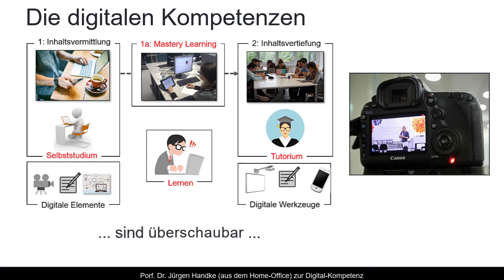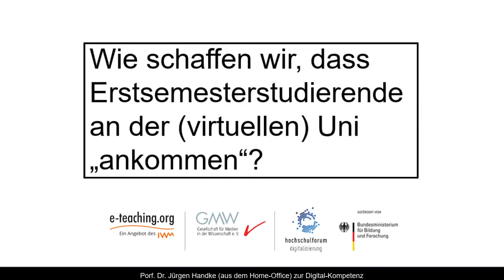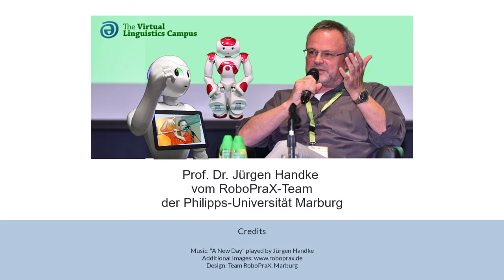Fragen zum Online-Event „Sharing Digital Teaching Experiences" - Antworten von Jürgen Handke, II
In diesem kurzen Video beantwortet Prof. Dr. Jürgen Handke Fragen der Teilnehmer am Online-Event zum Thema "Digital-Kompetenz". Die Fragen wurden live während des Online-Events auf e-teaching.org gestellt.

0:07 Eingangs-Statement
0:14 Frage 1: Die Kompetenzen der Studierenden sind überschaubar.
1:09 Frage 2: Wie gehen wir mit Erstsemestern um?
1:50 Frage 3: Wie gelingt das digitale Kennenlernen?
2:25 Frage 4: Wie bereiten wir "Neulinge" besser vor?